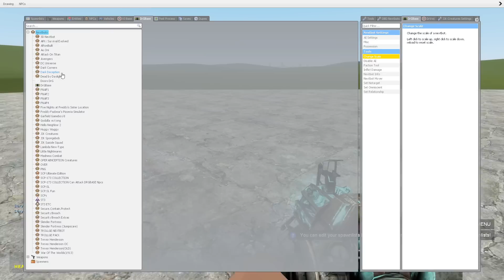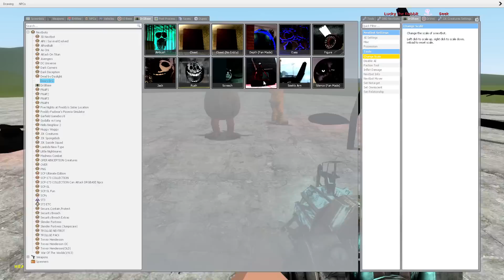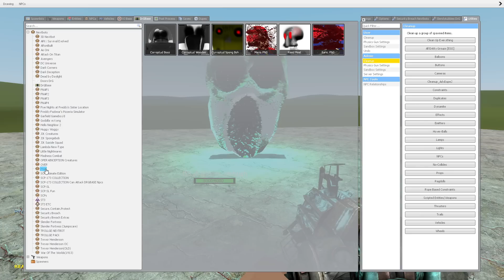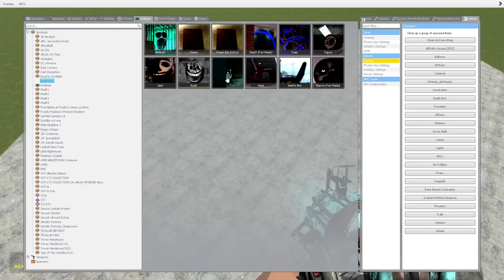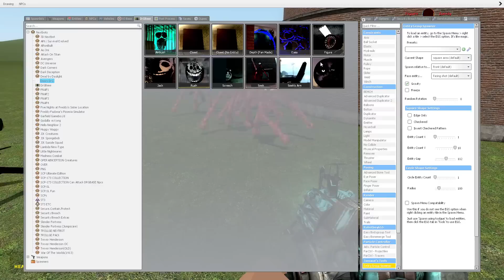PLAYING AS ALL ROBLOX DOORS NEXTBOTS (Part 2) in Garry's Mod!